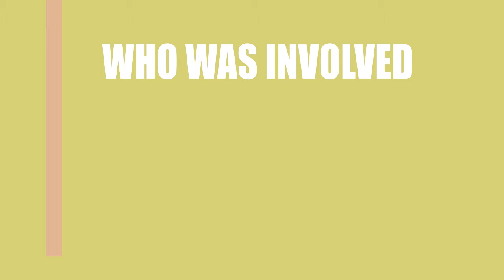August at Akiko's (2018) Motion Picture Cast Info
Who were the director, writer, a\nd actors in the movie August at Akiko's (2018)?